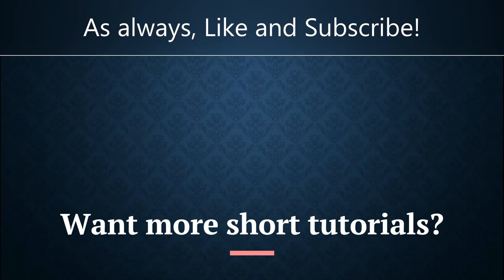ALL PAINT AND PAINTBRUSH LOCATION IN COLOR OR DIE (ENDING)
Don't waste your time skipping through playthroughs of 14 minutes!
I made it short so your time is not wasted and can progress better!